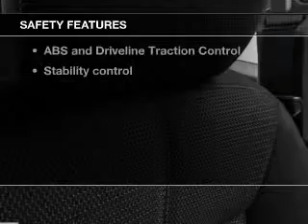2014 Nissan Sentra - Totowa NJ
Year: 2014
Make: Nissan
Model: Sentra
Trim: S
Engine: 1.8 liter inline 4 cylinder 16 valve
Transmission: Automatic CVT
Color: Gray
Mileage: 10
Address:
440 Route 46